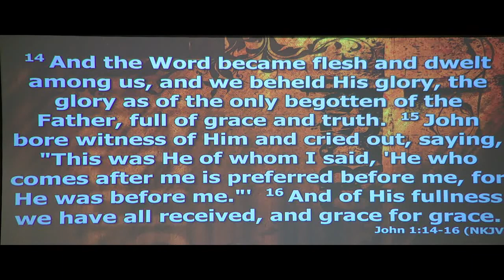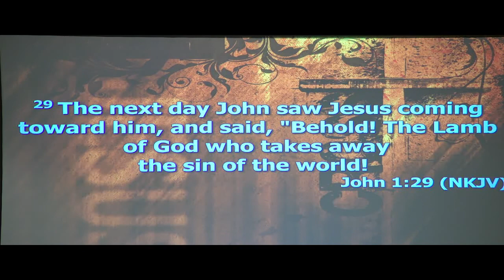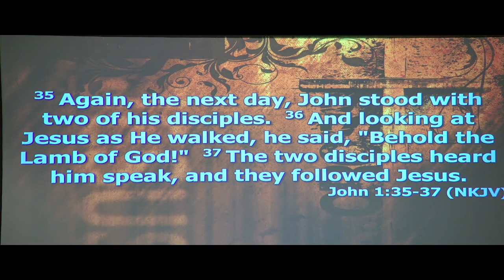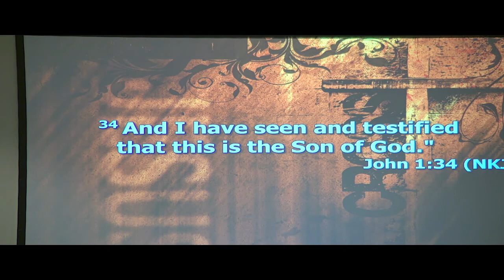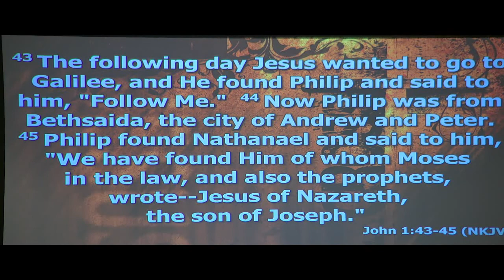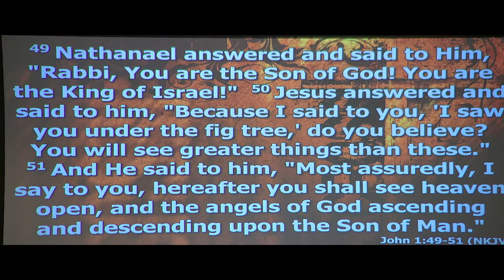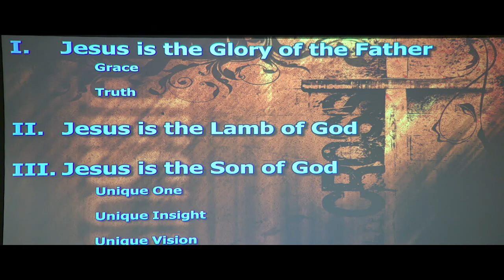The Jesus Series Pastor Charles Bias 08092020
Pastor Charles continues the Jesus Series